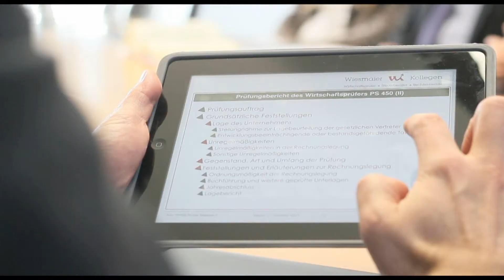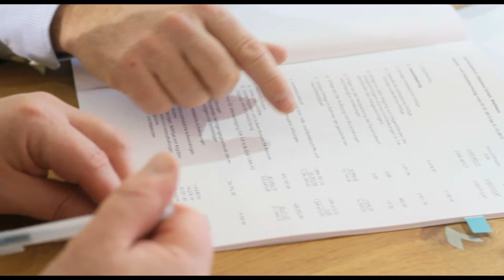Wiesmaier & Kollegen (Unternehmensfilm)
Wiesmaier und Kollegen -- Ihr Erfolg ist unser Ziel!

Das hochqualifizierte Team aus Wirtschaftsprüfern, Steuerberatern und Rechtsanwälten steht für maximale Qualität und fachliche Kompetenz. Dabei wird auf Augenhöhe mit Ihnen als Mandanten kommuniziert, damit die Zusammenarbeit vertrauensvoll gelingen kann.

Aufgrund der Vielfalt an fachlichen Ausrichtungen der Experten im Team Wiesmaier & Kollegen entstehen wertvolle Synergieeffekte, die Sie als Ihren Vorteil nutzen können. Durch eine permanente und systematische Aus - und Weiterbildung aller Mitarbeiter steht zu jeder Zeit das aktuellste Fachwissen zur Verfügung.

Wiesmaier & Kollegen sind erfolgreiche Wirtschaftsprüfer - in der gesetzlichen und freiwilligen Prüfung von Jahresabschlüssen bis hin zu Sonderprüfungen und der Erstellung von Sachverständigengutachten.

Als Steuerberater sowohl für Gesellschaften als auch für Privatpersonen ist das Team Wiesmaier & Kollegen in allen steuerrechtlichen Angelegenheiten Ihr Fachmann, sowohl in der laufenden Buchführung sowie Lohn- und Gehaltsabrechnung, als auch in der Erstellung  einer Planungsrechnung für das kommende Unternehmensjahr. Somit wissen Sie immer genau, wo Ihr Unternehmen steht und können unternehmerisch klug handeln.

Unsere Rechtsanwälte setzen die maßgeschneiderten Lösungen rechtssicher um und beraten Sie umfassend in den Bereichen des Gesellschafts-, Arbeits- sowie des sonstigen Zivilrechts. Ergänzt wird dies durch Ihre gegebenenfalls erforderliche gerichtliche wie außergerichtliche Vertretung.

In der Vermögens- und Finanzplanung  überlassen wir nichts dem Zufall -- eine umfassende Planung legt den Grundstein für Ihren unternehmerischen Erfolg -- lassen Sie sich von uns beraten -- wir überzeugen Sie gerne!